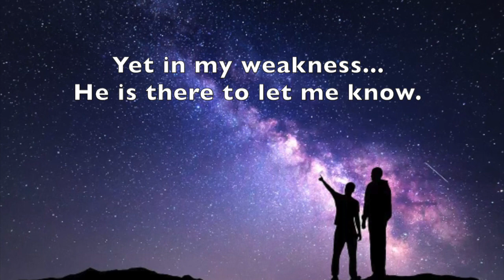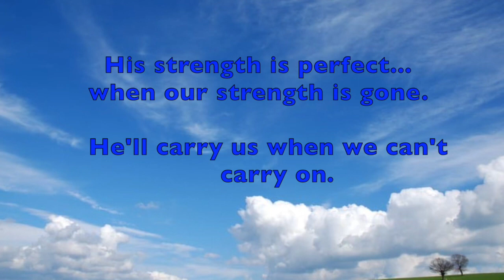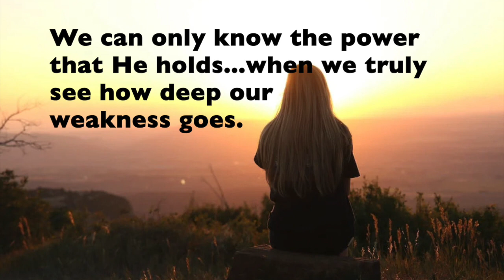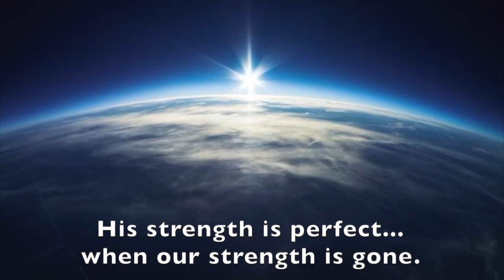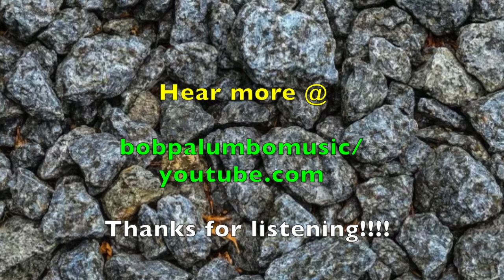His Strength Is Perfect (lyrics) (a cover by Bob Palumbo)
Recently, I heard Steven Curtis Chapman's classic song "His Strength Is Perfect." It was one of my favorite Christian songs back in the day (it was released in 1988). I was reacquainted with the beauty of the song, the arrangement, and of course...the incredible words...POWERFUL!!
I just had to take a shot at paying tribute to this masterpiece.